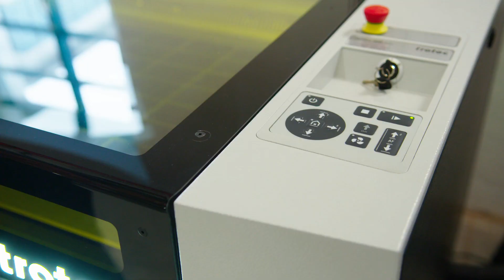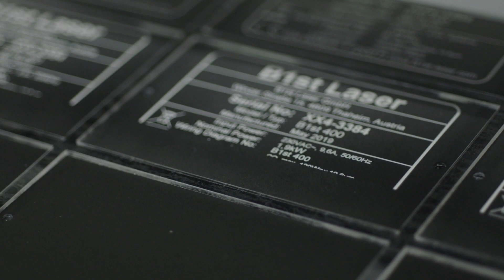New Speedy 400 Laser Engraver | Trotec Laser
See the latest technology features of the new Speedy 400: Groundbreaking processing speeds, highest reproducible quality, easy handling and best comfort for the operator.

Our new Speedy 400 processes all kinds of different materials in no time and its wide range of options facilitates productivity.
Profitability by Design.